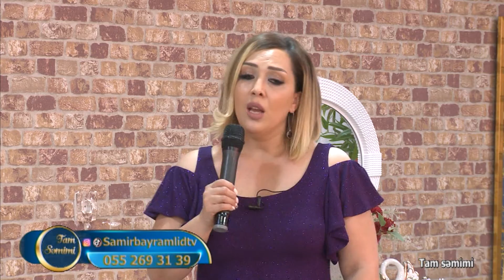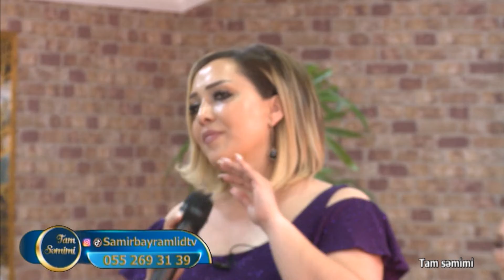Fatimə Vəfa & Yaqut Nəriman DTV Tamsəmimi 18.07.2022 Samir Bayramlının Təqdimatında